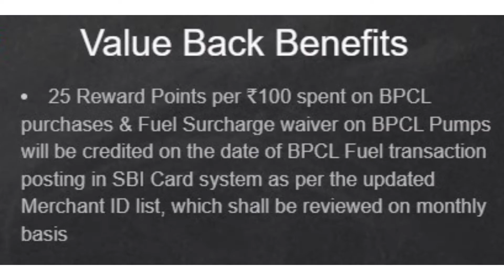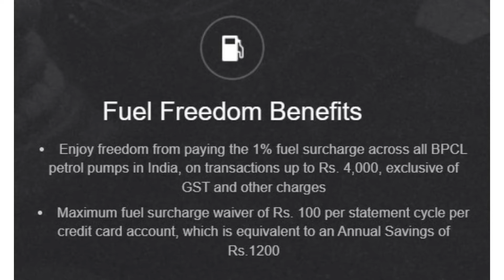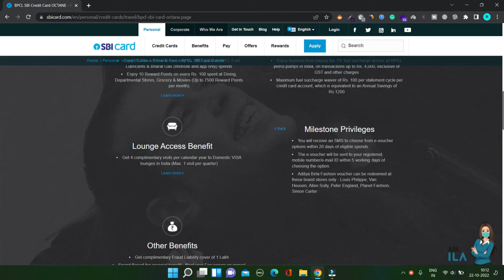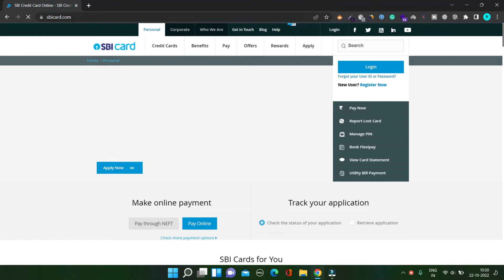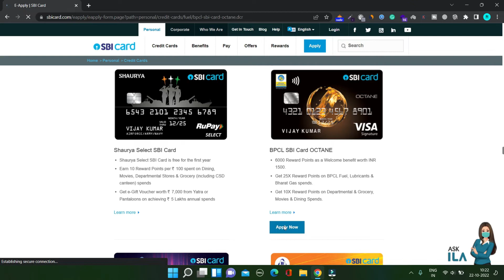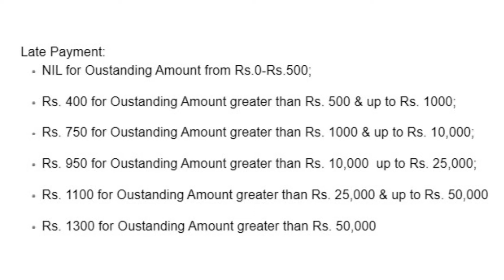BPCL SBI OCTANE Credit Card Full Details | Features, Benefits, Eligibility Criteria, Fees & Charges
Hello Friends,
Is video mein aap logon ko BPCL SBI Card OCTANE ke baare mein jaankari di gayi hai, jismein aap logon ko is Credit Card ke Features aur Benefits ke baare mein bataya gya hai. Aur saath hi is Credit Card ko apply karne ke baare mein bhi jaankari di gayi hai, iske alawa Eligibility Criteria ke baare mein bhi bataya gya hai. Aur is Credit Card ke sabhi zaroori Fees aur Charges ke baare mein bhi jaankari di gayi hai. BPCL SBI Card OCTANE ek fuel-related Credit Card hai jo khaskar fuel purchase karne ke liye banaya gya hai. Isliye is Credit Card ka istemaal agar aap fuel purchase karne ke liye karte hain to aapko sabse zyada benefits milenge. Agar aapko BPCL SBI Card OCTANE ke baare mein poori jaankari chahiye to is video ko poora zaroor dekhen.

𝗧𝗶𝗺𝗲𝘀𝘁𝗮𝗺𝗽𝘀
00:00:00 Introduction
00:00:34 Features & Benefits
00:05:28 Eligibility Criteria
00:05:41 How to Apply?
00:06:09 Fees & Charges
00:10:05 Conclusion